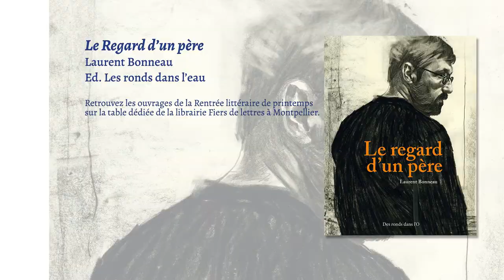[Rentrée littéraire de printemps 2021] Laurent Bonneau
Une nouvelle présentation dans le cadre de la rentrée littéraire de printemps, avec Laurent Bonneau pour son roman graphique "Le Regard d'un père", aux éditions Des ronds dans l'O.
Modération Jean-Laurent Truc, journaliste et scénariste de BD